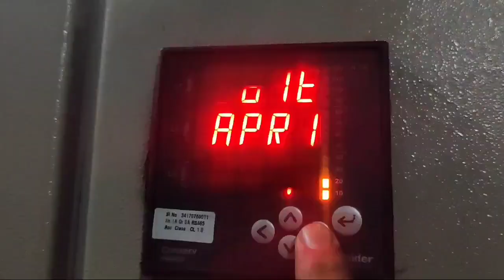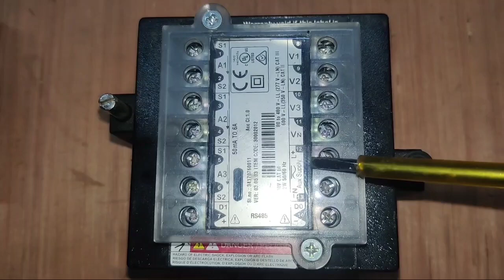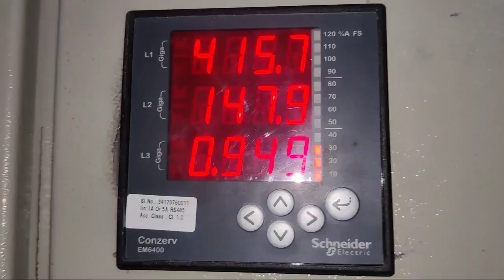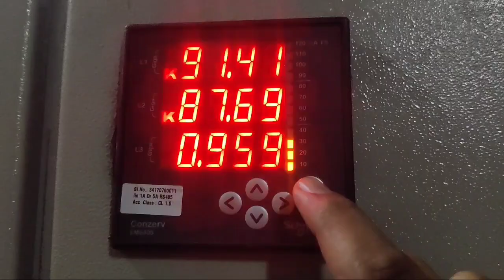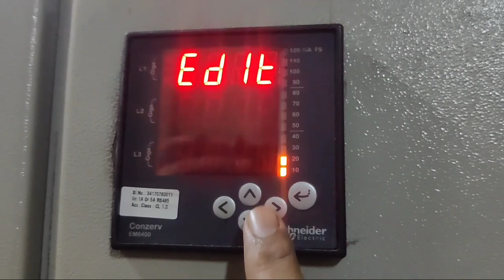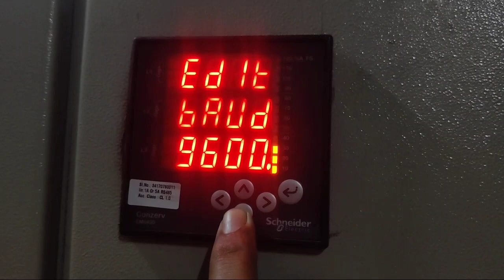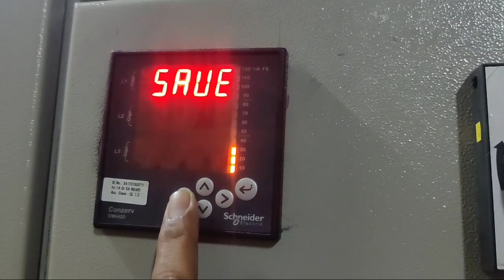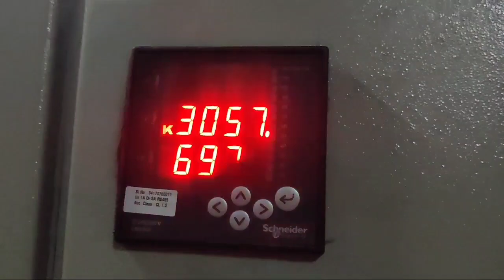Schneider Conzerv EM6400 Meter Wiring & Parameter Setting! How to Install Multifunction Meter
Schneider Conzerv EM6400 Meter Complete Installation! How to Set Multifunction Meter Parameter

in this video we Schneider conzer em6400 meter Connection with current transformer and also explain setting of this meter

in this meter we can watch electric parameter like
voltage
ampere
kwh
kilo watt
watt
power factor

and many other function for more information learning about Schneider meter wiring and setting just watch and learn